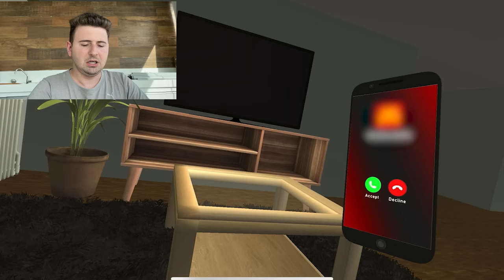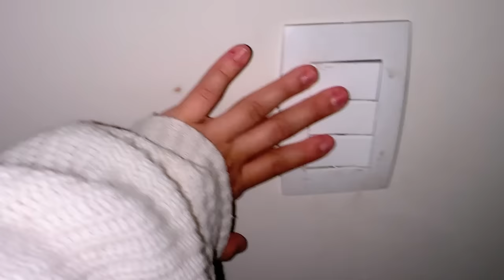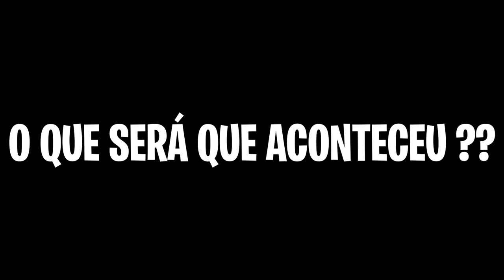NUNCA BEBA O MILKSHAKE DO GRIMACE! O PIOR ACONTECEU! (GRIMACE SHAKE)